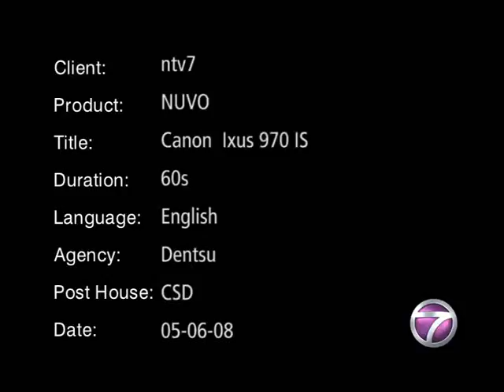Sarah Lian in Nuvo ft. Fahrenheit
Fahrenheit for Canon's I.M.IXUS campaign. The fellas were absolutely adorable and sweet! I was able to chat with them just before I shot at the end. Enjoy!